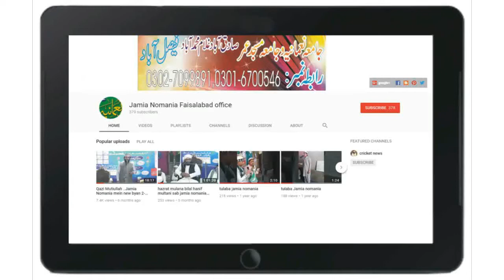Hazrat Molana Mufti Muhammad Tayyab Sahib I new bayan #7